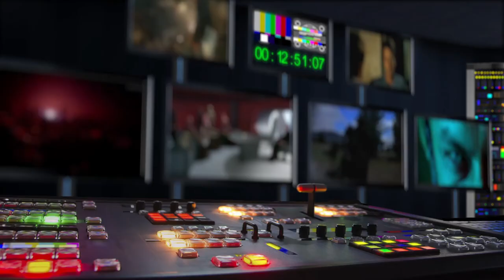LFŠ (2019) Viktor Preiss vzpomíná na S čerty nejsou žerty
v kinech od: 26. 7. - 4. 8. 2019 Uherské Hradiště | odebírat kanál náš web